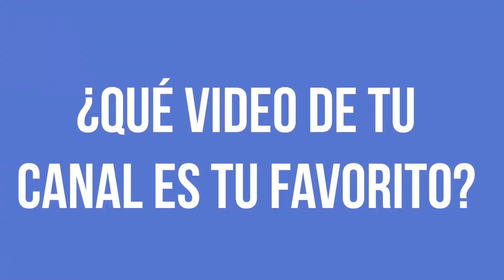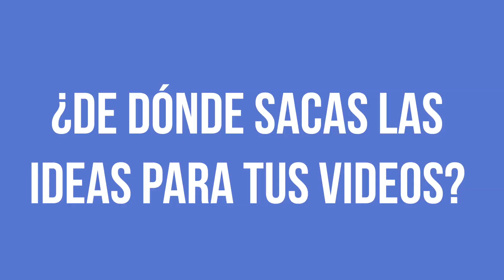LULU99 NOS CONTÓ DE SU VISITA A MÉXICO, LA FÓRMULA PARA TRIUNFAR EN YOUTUBE, PLANES MUSICALES Y MÁS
En esta entrevista, Lulu99 nos contó sobre sus inicios en YouTube, sus planes musicales, así como su próxima experiencia como escritora. Si quieres saber más sobre como triunfar en Youtube Lulu te dice cómo, no te pierdas todo el video.